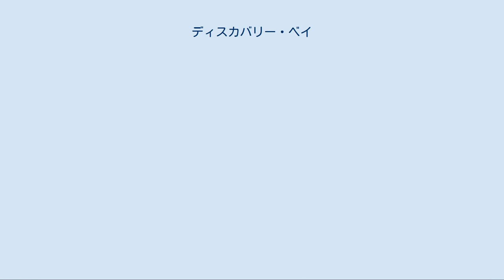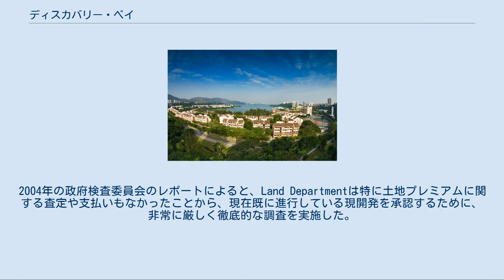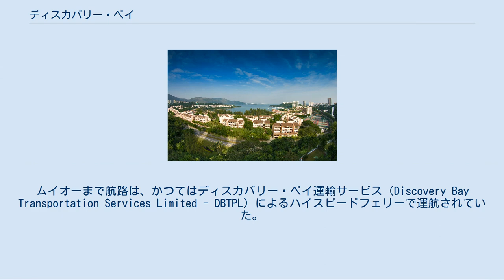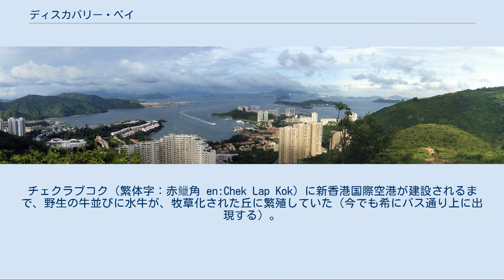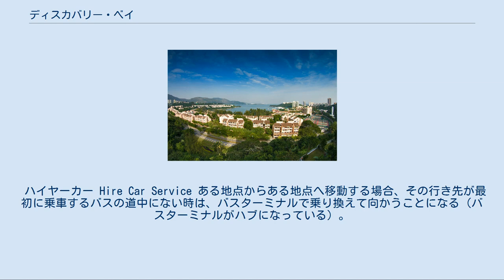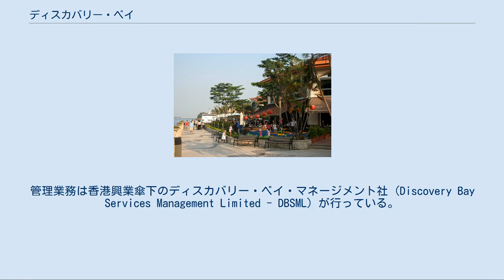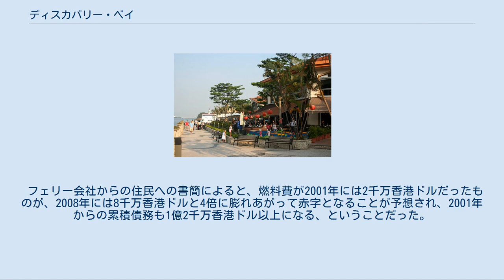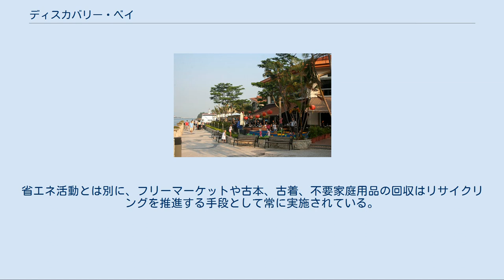ディスカバリー・ベイ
ディスカバリー・ベイの場所 北緯22度17分44秒 東経114度00分59秒 / 北緯22.29556度 東経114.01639度 / 22.29556; 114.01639 ディスカバリー・ベイ 大白湾とディスカバリー・ベイ ディスカバリー・ベイの地図 ディスカバリー・ベイ（愉景湾、Discovery Bay、DB）は、香港のランタオ島東側に造成された住宅地並びにレクリエーション施設、商業施設およびレストランなどからなる複合開発地域である。
 広さは約650ヘクタールで、大白湾と二白湾の2つの海岸を有する。
 現在約16,000人が暮らしており、30を超える各国からの国外居住者（いわゆる海外駐在員）が、多くのコミュニティを形成している。
 2 km西には香港ディズニーランド、一番近い香港島までの距離は約12 km。
 ハウスと呼ばれる庭付き・庭無しの一戸建から、ローライズと呼ばれる最高5階建て程度の低層住宅、さらには最高24階建ての高層住宅に至るまでの様々な住居が、13期までが完成している（2010年6月現在）。
さらには400mのプライベートビーチ（といっても誰でも入れるが、ライフガードは現在常駐していない。ブイは一応設置されているが、水質も含め遊泳は自己責任）や多くの公園が整備されている。
また主に居住者が加入するレジデンスクラブ（DBRC）およびクラブ・シエナ（Club Siena）、主にハウスボート (en:Houseboat) 居住者が加入するマリーナクラブ（DBMC）、主にゴルフコース会員およびゴルフコース周辺の居住者（Bijou Hamlet）が加入するゴルフクラブ（DBGC）の4つの会員制クラブが運営され、メンバーはそれぞれの施設を有償・無償で利用することができる。
ただしまだ当初デベロッパーが提示していた30万平方メートルにも及ぶ公共レクリエーション施設がまだ完成されておらず、住民の不満となっている。
 しかしながら過密都市香港の中において、オープンスペースを重視して開発された住環境（開発率を0.12に制限している）は、人口がまばらなランタオ島で東涌ニュータウンにつぎ2番目に人気のある地区として認められている。
また、通常香港の開発地域では認められることのないペットが飼えることも人気の理由となっている。
 ディスカバリー・ベイは、1976年に香港興業（Hong Kong Resort Company Limited-HKR）の前オーナーのエディー・ウォンが、香港政府との契約に基づき、包括的なレジャーリゾート施設を開発する構想であった。
ウォンはディスカバリー・ベイを旅行者たちを迎えるホテルやコンドミニアム、3つのゴルフコースからなる施設として開発する計画だった。
しかし彼を襲った金融危機により、ディスカバリー・ベイは彼の債権者でもあったロシア銀行の手に落ちた。
中国および英国両政府は、その広大な地域がロシア銀行の手に落ちたことを、政治的観点からとても憂慮した。
 その頃世界的に有名な繊維グループであったチャ（査、繁体字中国語: 查）一族がそれを好機と見て、香港興業を買収した。
1979年にすべてを完済し、水源および生活インフラストラクチャーを整備する開発に着手、ただ当初の計画とは大幅に違う、質の高い住環境およびコミュニティを提供する居住地域とする計画とした。
ただその変更は当時の香港植民地政府が、土地譲渡の際の計画から開発実行委員会が正式に変更した計画に関する正式な承認を求めていなかったことが、事業を引き受けてから何年も経った2004年になって判明したため、計画が再検討された。
2004年の政府検査委員会のレポートによると、Land Departmentは特に土地プレミアムに関する査定や支払いもなかったことから、現在既に進行している現開発を承認するために、非常に厳しく徹底的な調査を実施した。
 他の香港の大規模プロジェクトと違い、ここでは道路、電気や水道を含めすべてが民間資本で整備された。
それは政府が運営する消防署や警察署、公立学校までもが開発業者によって建築された。
これらについて政府は、2003年にバージョン6.0aがリリースされた、開発振興計画のマスタープラン による認可およびチェック機関の役を果たしている。
このバージョンのプランは、主に北部へ延伸計画が含まれている。
 香港興業により期（Phase）に分けられて開発されていて、最終的には25,000人の入居を見込んでいる。
以下の表は2011年4月現...